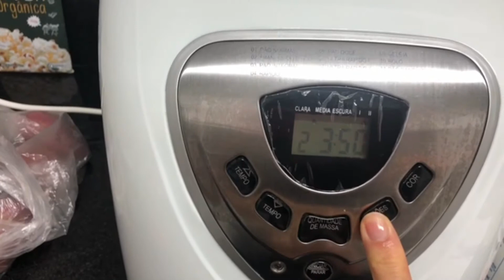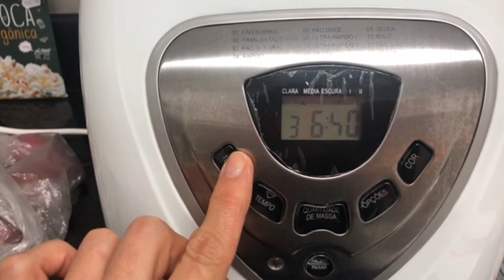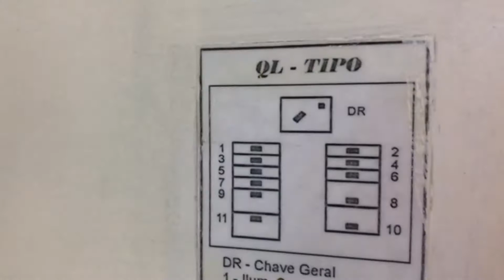PÃO CASEIRO NA PANIFICADORA BRITANIA - DEU RUIM!!!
Oi miguxas!!!

📌 Meu nome é Lidiana e sou mãe solo do Arthur que tem 8 anos. Aqui divido com vcs nossa rotina, faxina e organização com muitas dicas, viagens, e minha experiência como uma mãe que mora sozinha com o filho.

Bjus de luz!!!